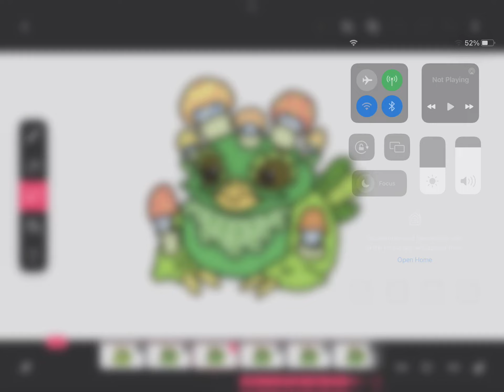Sporerow? U ok?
Totally not a hint to a future vid 😉🟩🍄